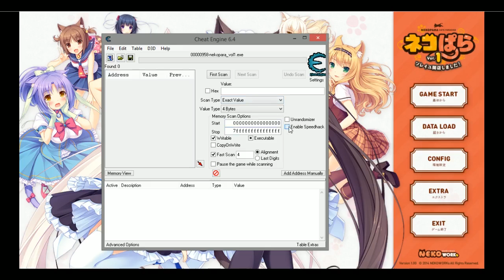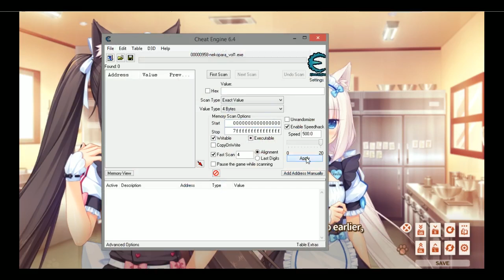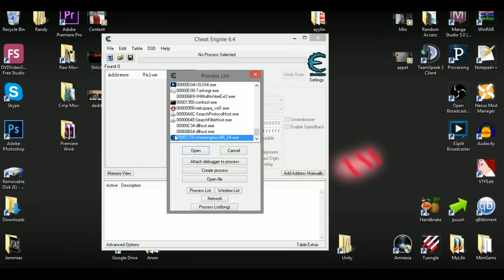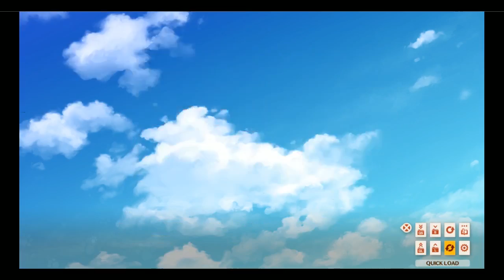The Rest of That NekoPara Speed Run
Lets play a game called spot the boob that i missed while editing this
:v)

Hello? Yes youve reached dead horse co?
What do you want
I want to beat u
o sir i c but aaaaaaaaaaaaaaaaa
Reccomended: Turn off the fucking sound of else you will be deeply unnerved